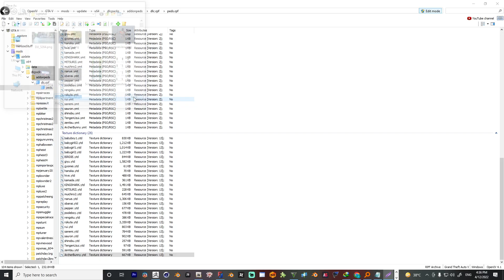Archer Bunny Teen GTA V PED / MOD